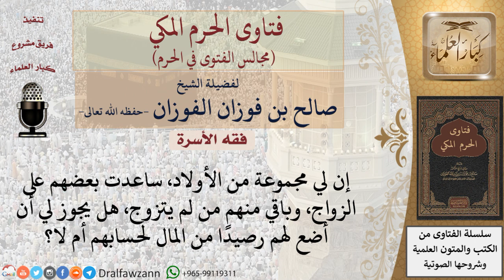هل يجوز للأب أن يضع لبعض أبنائه ممن لم يتزوجوا رصيدًا من المال لحسابهم مقابل أنه ساعد إخوتهم على...